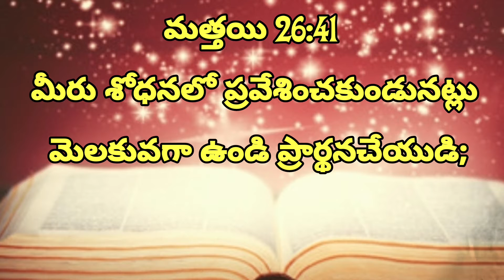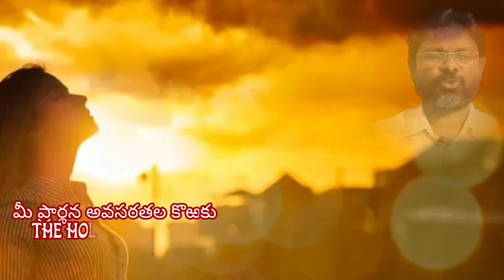అనుదిన దైవవాగ్ధానం 06-03-21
K
Donthikurru,
Katrenikona Mandal,